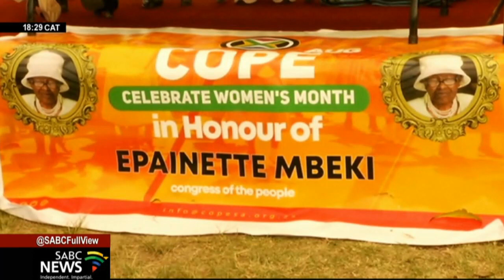COPE celebrates the life of Epainette Mbeki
COPE's Deputy president Willie Madisha has praised the role played by former president, Thabo Mbeki's mother Nomaka Epainette Mbeki in the formation of the Congress of the People.

Speaking at a commemoration for MaMbeki at Ngcingwane village in the Eastern Cape, Madisha called on president Cyril Ramaphosa and his government to vacate the highest offices in the land.

He believes government has failed to address the country's challenges.